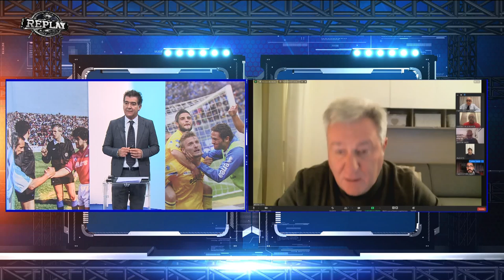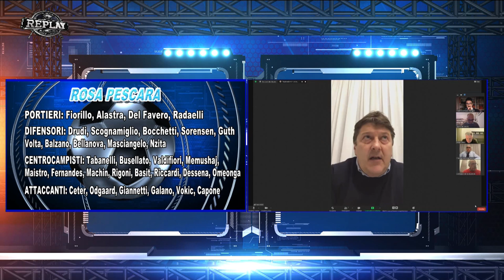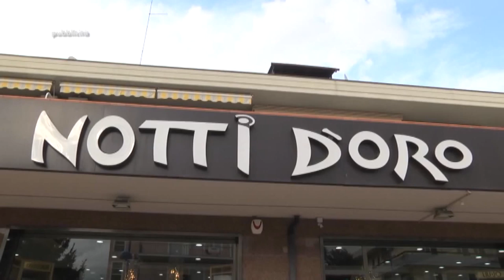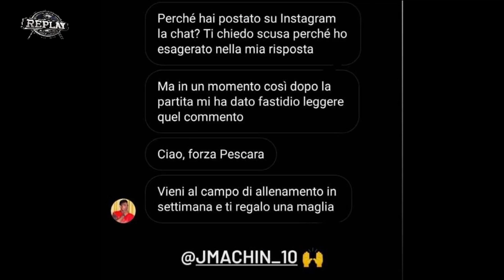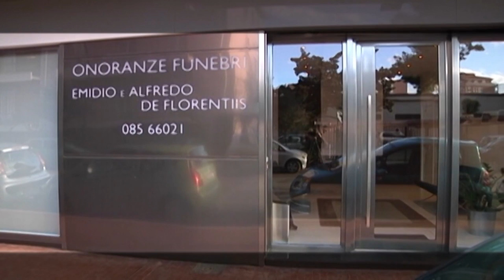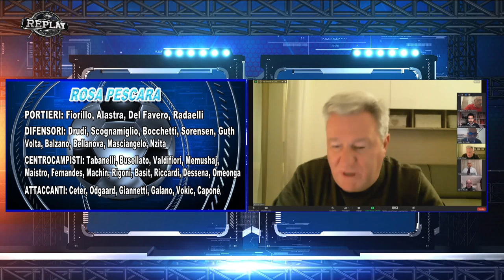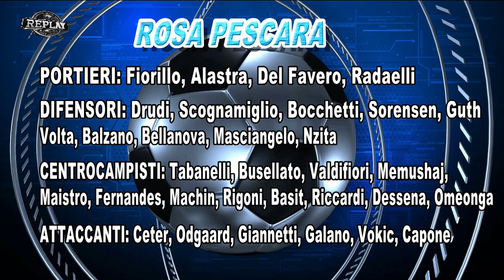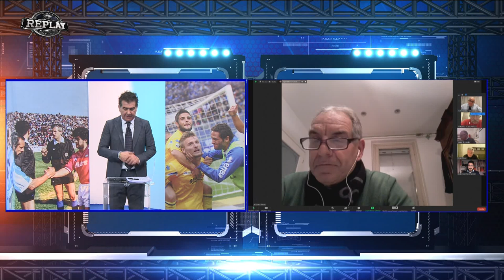Replay 18^ puntata del 01 febbraio 2021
Nella 18^ puntata della trasmissione Replay di Enrico Rocchi si analizzano le operazioni di mercato formalizzate dal Pescara a un’ora dalla chiusura della sessione invernale. Ospite il presidente del Pescara Daniele Sebastiani. Presenti in piattaforma anche il dirigente sportivo Gianni Rosati, i giornalisti Totò De Leonardis, Francesco Di Francesco, Paolo De Carolis (Forzapescara.com), Francesco Paolo Salviani (Delfinonews.it) e l’opinionista Riccardo Clinco